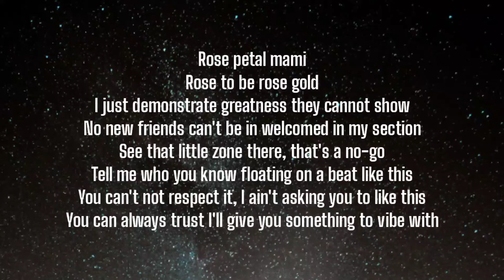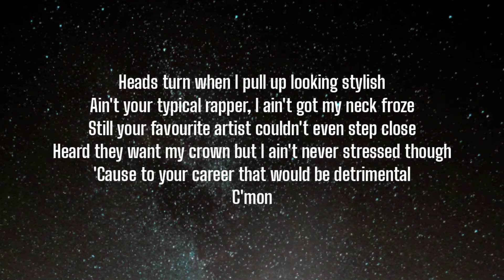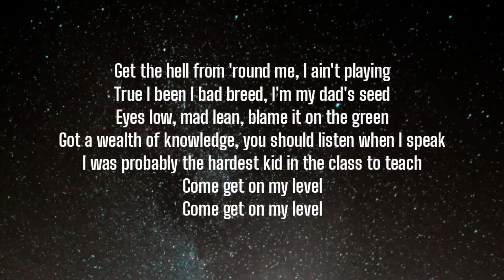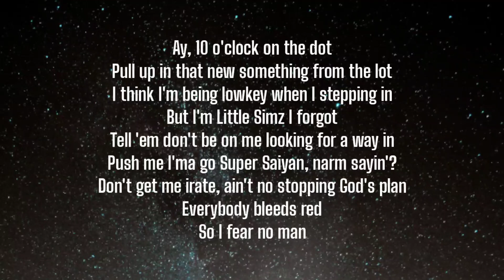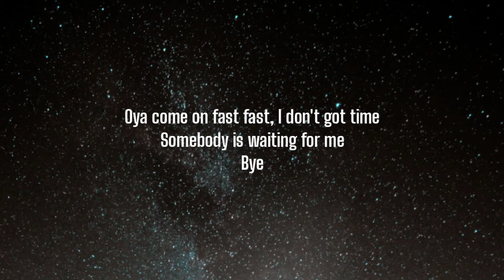Little Simz - Fear No Man (Lyrics)